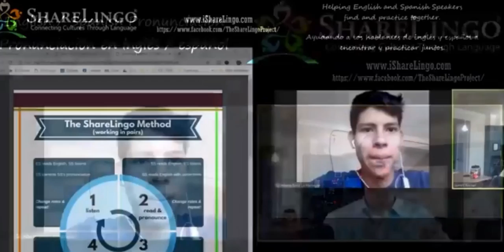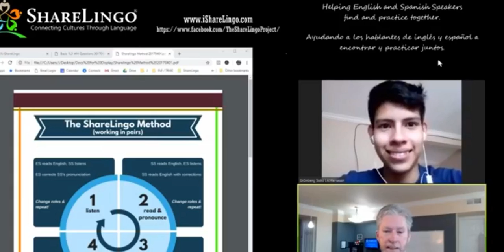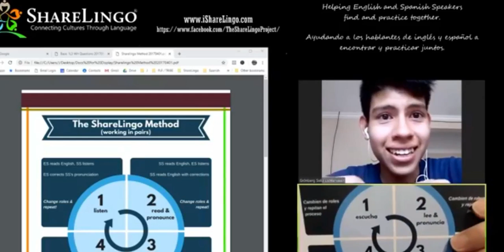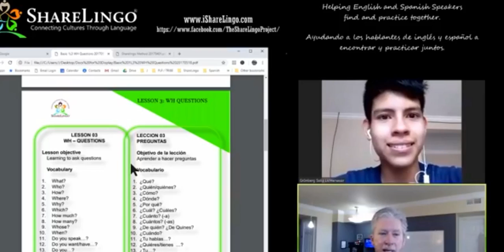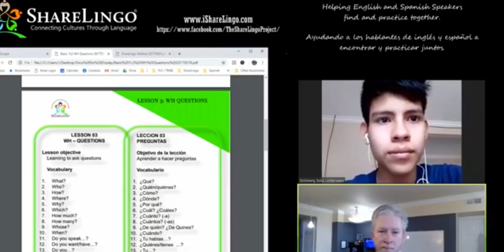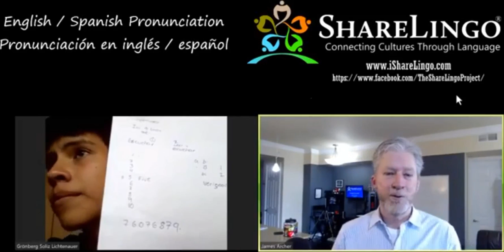Christian - Leccion 1 - Principiante